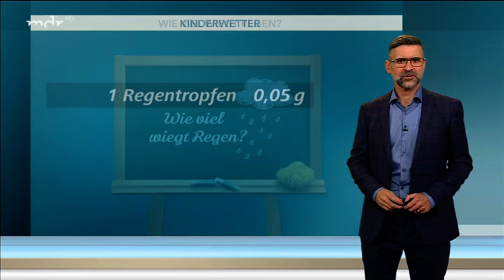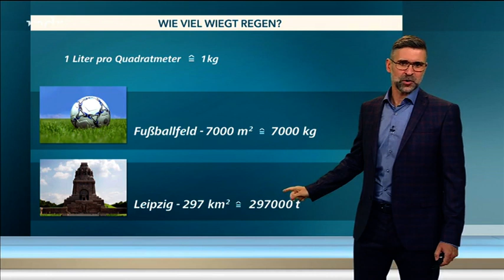Wie viel wiegt Regen ???